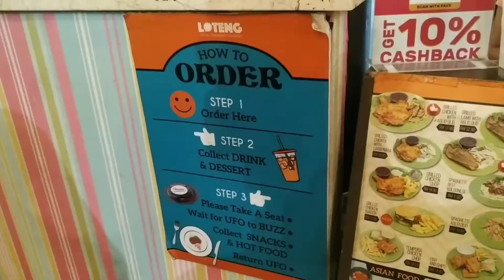Tempat menarik di Kuantan : Loteng Cafe @ Teluk Cempedak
Terletak di tingkat 2 dan 3 diantara Starbucks dan 7-eleven. Selain minuman, Loteng juga menyediakan makanan.